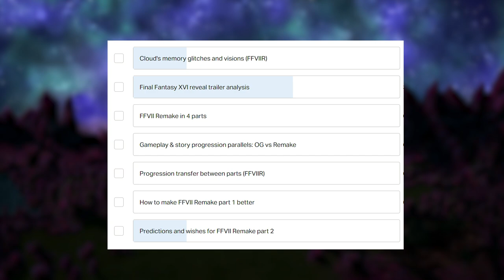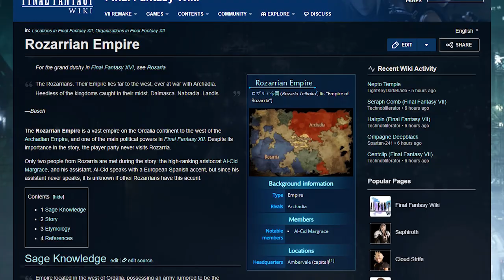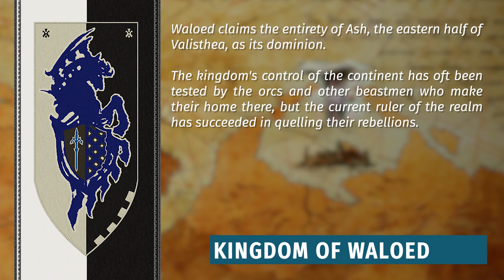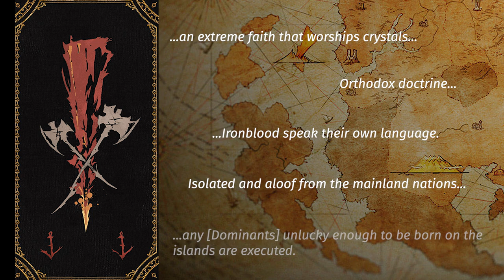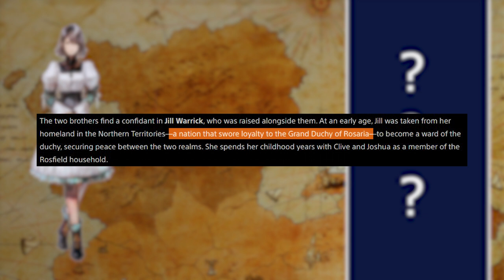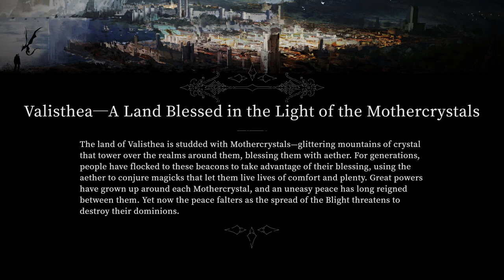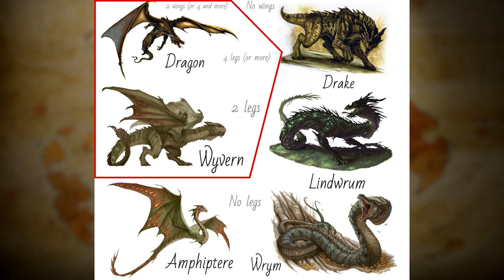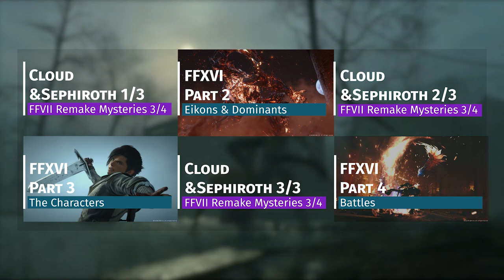The World of FFXVI - Trailer/Website Analysis Pt.1 | Game Analysis #25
Final Fantasy XVI has finally been revealed and also received its own website with a lot if interesting additional information. In this first of multiple analysis videos (if Square Enix doesn't reveal new info first...), we'll take a detailed look at the world, the crystals, the realms, the conflicts from the past and present and the world map. Enjoy!

Analysis & Script: Vyzzuvazzadth
Voice over: Kutakuma & PeepsNibbles
Video editing: MrsRimavelle & Vyzzuvazzadth

00:00 Intro
00:59 Nature of the Crystals
04:22 The Grand Duchy of Rosaria
08:09 The Holy Empire of Sanbreque
11:20 The Kingdom of Waloed
13:16 The Dhalmekian Republic
15:44 The Iron Kingdom
17:39 The Crystalline Dominion
20:09 Realm Banner Mini-Symbols
20:57 The Northern Territories
21:30 Rosaria vs the Northern Territories
22:31 Rosaria vs the Iron Kingdom
23:17 Battle of the Twin Realms
25:45 Battle over the Crystalline Dominion
27:14 Battle in the Trailer
32:05 Violence
33:26 World Map
34:22 Travel
36:19 Fog of War
39:17 Icon Visibility
40:10 Location Icons
41:31 Vortex
41:51 Conclusion
42:20 Outro

|| SOCIAL

|| OTHER PLATFORMS

|| SUPPORT CCO

The Tsunamods Community works tirelessly to create mods for Final Fantasy VII and soon VIII and IX, too!
Please check them out if you're interested in modding Final Fantasy 7-9 or even helping out yourself!

|| REFERENCES

|| FOOTAGE USED (not self-recorded)

|| MUSIC USED

Final Fantasy XIV Soundtrack:
- Prelude - Remembrance (Before Meteor)
- Beyond the Unknown (A Realm Reborn)
- Blind to the Dark (Before the Fall)
- On Westerly Winds (A Realm Reborn)
- Nobility Obliges (Heavensward)
- Brothers in Arms (A Realm Reborn)
- To the Sun (A Realm Reborn)
- Cradle (Stormblood)
- Revelation (Stormblood)
- At Both Ends (Stormblood)
- The Seventh Sun (A Realm Reborn)
- Decisions (Stormblood)
- Force Your Way (Shadowbringers)
- The Heavens' Ward (Heavensward)
- A Sailor Never Sleeps (A Realm Reborn)
- I Am the Sea (A Realm Reborn)
- Hubris (A Realm Reborn)